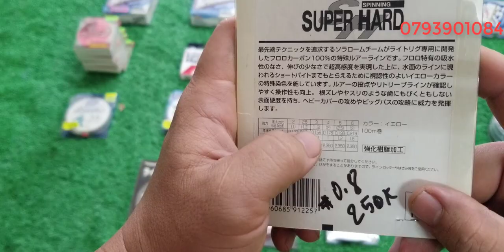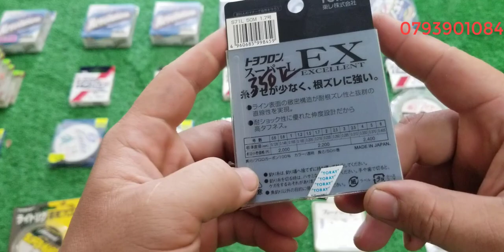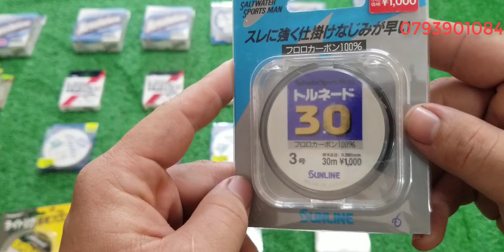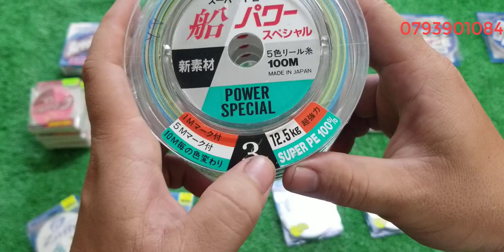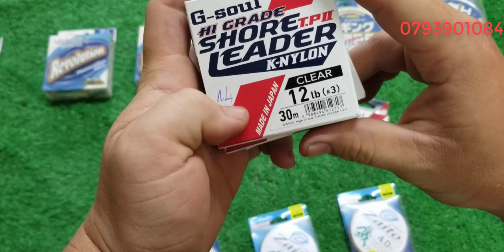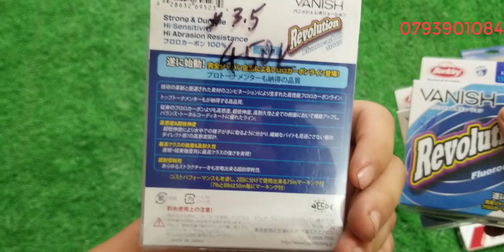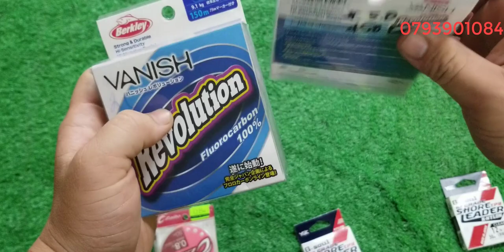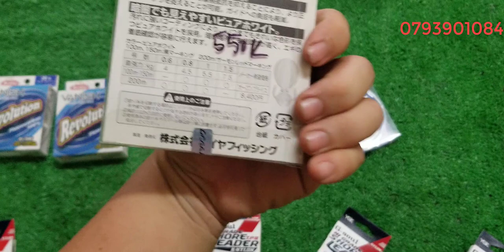Tập 106: Cước carbon Nhật, pe Nhật (25/01/2021)